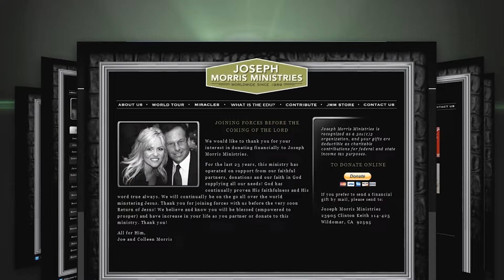Israel NEWS & More | Video Update | October 2, 2024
End of Days Update, giving you up-to-date, end time information until His return.

Joseph Morris shares powerful insights into the signs pointing to the imminent return of the Lord. In this episode, filmed in Cobbs Creek, Virginia, Joseph discusses various current events and their biblical significance. From the Fourth of July camp meeting in Shreveport to the preparations in Israel for potential conflict with Iran, the signs of the end times are becoming increasingly evident. Joseph highlights the restoration of Israel, the regathering of Jerusalem, and the revival of the Roman Empire as key indicators of the approaching Second Coming. Join Joseph as he delves into prophetic events happening around the world, including heavenly signs, geopolitical tensions, and the rise of digital currency. Discover how these events align with biblical prophecies and explore the urgency to prepare spiritually for the coming of the King. Don't miss this eye-opening episode of [Music] Update with Joseph Morris. If you have been blessed by Joseph's teachings, consider supporting Joseph Morris Ministries through a donation or becoming a monthly partner. Thank you for tuning in, and may the love of God overshadow every aspect of your life.